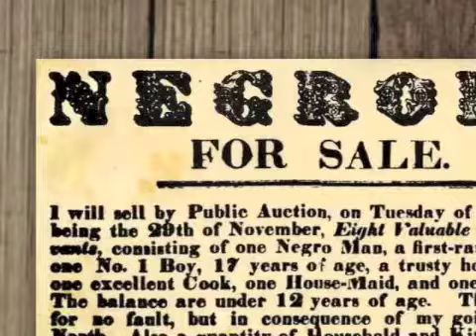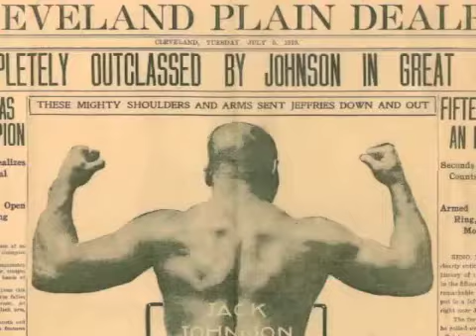Tiger present Time of Praise 11-25-13 (mobile) Supa Youth & Women Program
Supa Youth Sunday with Prophetess Cynthia Williams and Women Program